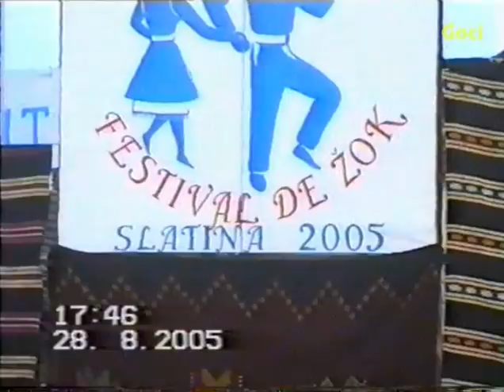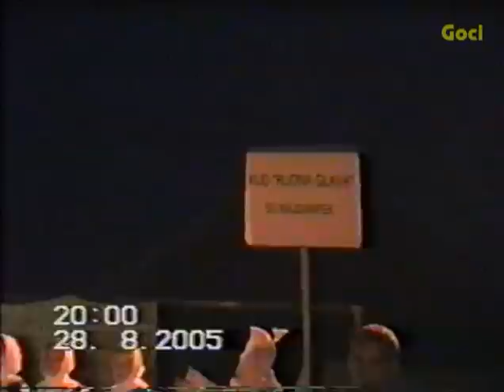Festival Popular în Slatina #01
Romanian folk fest in Slatina, Bor, Serbia.

Freedom for more than 300.000 romanians who live in Serbia !

Festival de joc în Slatina, Bor, Serbia,

Sabor Igre, Slatina.